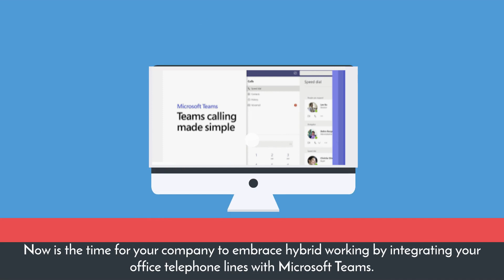How to connect office phone to Microsoft Teams Calling - Use Axiom Teams Connector Solution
Embrace new way of work by connecting your office phones with Axiom Teams Connector!

AXIOM Teams Connector allows you to replace your existing traditional office phone system to a completely integrated cloud services for email, file sharing, office application and unified communication services.

100% cloud based, no on-premise set up required and increased cost-savings and productivity.